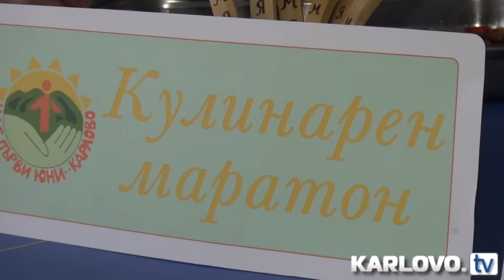С атрактивен кулинарен маратон зарадва възпитаниците си ДГ„Първи юни“ в Карлово (видео)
С атрактивен кулинарен маратон зарадва възпитаниците си детска градина „Първи юни“ в Карлово в сряда. Децата проявиха своите кулинарни умения и обогатиха културата си на хранене.
Възпитаниците от шестте групи в детската градина имаха за задача да приготвят ястия от различни национални кухни. За техния избор, подготовка и оригинално приготвяне допринесоха и екипите, които се грижат за децата.
В кулинарното приключение със слънчеви усмивки се включиха децата от първа А група “Слънце“ и приготвиха пица от италианската кухня. Пъргавите кончета от първа Б група се впуснаха в предизвикателството на мексиканската кухня с плодови шишчета и мексиканска салата. Трудолюбивите пчелички от втора група очароваха с вкуса на унгарската кухня с палачинкова торта. Слънчевите зайчета от трета група представиха родната вълшебна българска кухня с питка и баница. Възпитаниците от четвърта А група „Златно сърце“ правиха пиде, кадаиф и локум-ястия от турската кухня. Децата от четвърта Б група „Звездица“ приготвиха сандвичи и въздушна салата - кулинарни вкуснотии от европейската кухня.
Като в професионален истински кулинарен маратон, децата бяха оценявани за приготвените ястия и демонстрираните умения от компенетно жури със специалното участие на инж.Румяна Петрова- директор на Професионална гимназия по търговия и ресторантьорство- гр.Враца.
Възпитаниците на детската градина подредиха в прекрасна изложба приготвените от тях ястия от различни национални кухни и бяха наградени за положения труд и впечатляваща креативност.